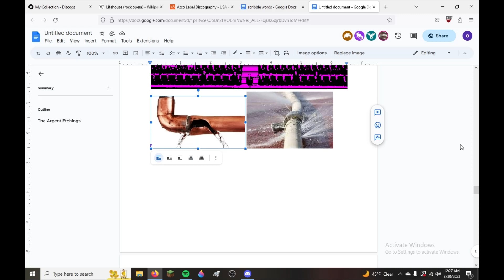Me Laughing at Pipes while Nathan tries to fix his Monitor